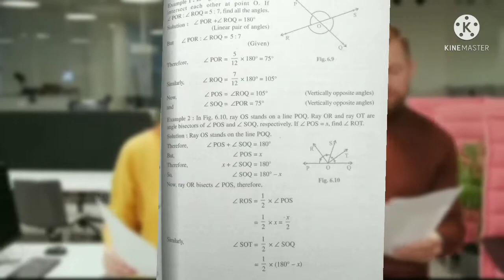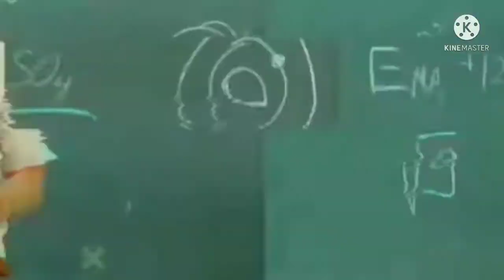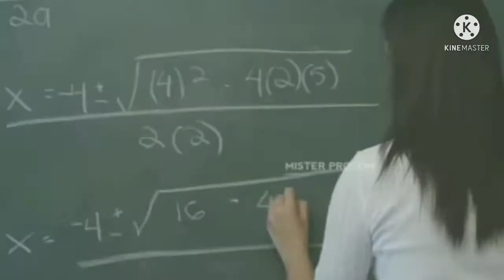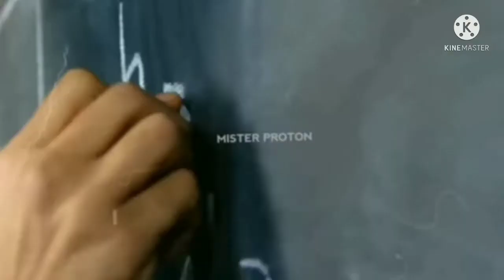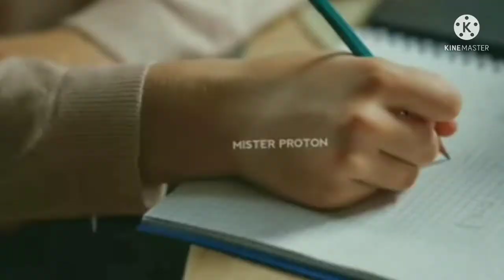best way to study mathematics in Hindi | how to learn maths easily